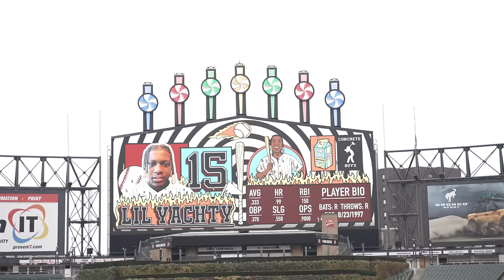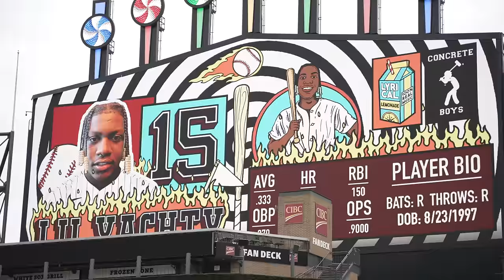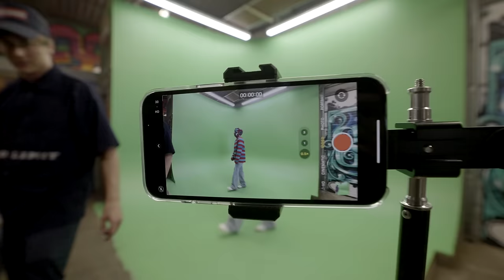Behind The Scenes of Lil Yachty's "Yae Energy" Music Video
Behind The Scenes of Lil Yachty's "Yae Energy" Music Video with Lyrical Lemonade.

BTS Video Shot By: @ldr.vision & @amdvisuals
BTS Edited By: @ldr.vision
Additional Footage Provided By: Erinn Casey
Thumbnail by: Toni Sudimac @tonisudimac